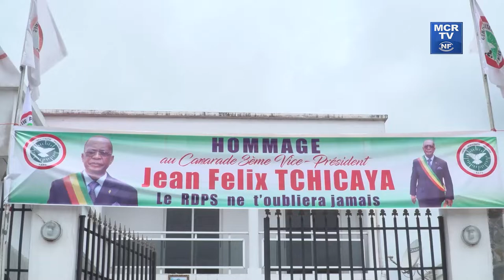Le RDPS rend hommage à Jean Felix TCHICAYA